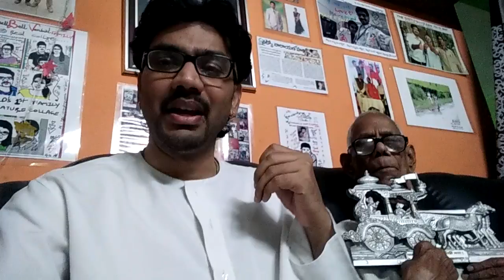BhagavadGeetha 15 th sloka chapter 3 dr sbv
Sumadhura BhagavadGeetha  vachanaamrutham.. 255518